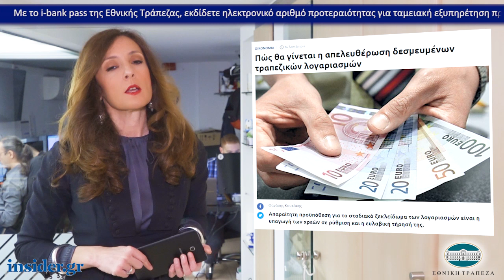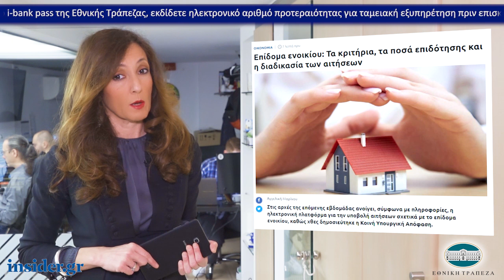Η οικονομία σε 1' από το insider.gr - 7/3/2019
-Πώς θα γίνεται η απελευθέρωση δεσμευμένων τραπεζικών λογαριασμών

-Επίδομα ενοικίου: Τα κριτήρια, τα ποσά επιδότησης και η διαδικασία των αιτήσεων

-Σε τροχιά ανάκαμψης η αγορά κατοικίας στη Θεσσαλονίκη – Οι τιμές και οι ευκαιρίες